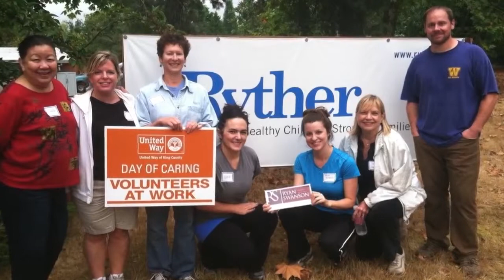Ryan Swanson 2013 AWB Community Service Award Video - EXTENDED VERSION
Ryan Swanson was awarded the 2013 Association of Washington Businsess Community Service Award for Helping People in Need. The AWB recognized Ryan Swanson's ongoing efforts to improve and give back to the community.

This video is an extended look at the charitable giving efforts of Ryan Swanson's employees.